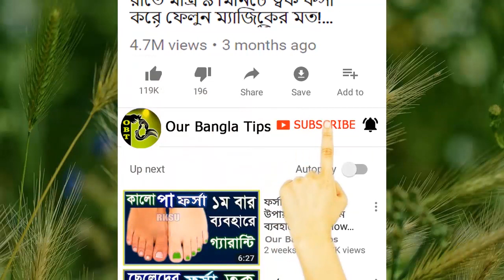এটা শুধু লাগিয়ে নিন চেহারা এতটাই ক্লিয়ার হবে যে দুনিয়া চমকে যাবে | bangla beauty tips